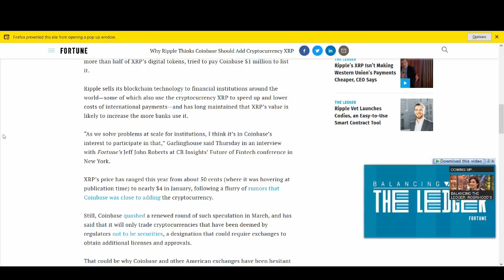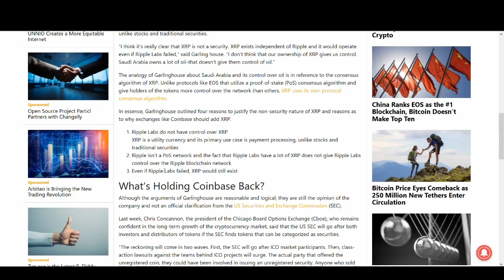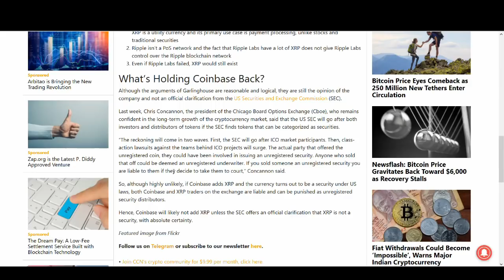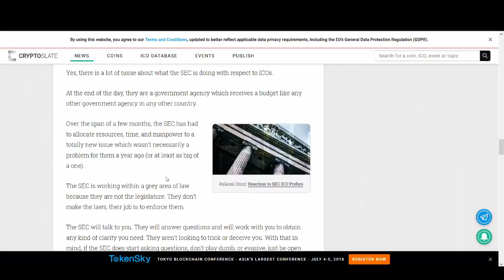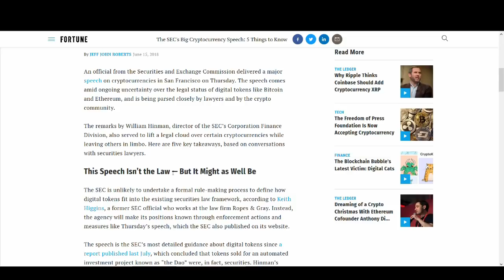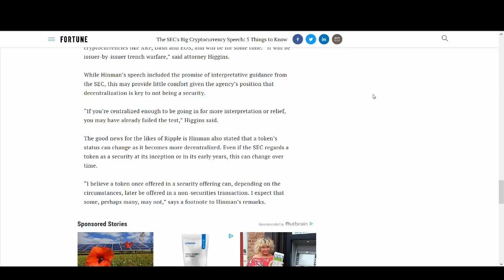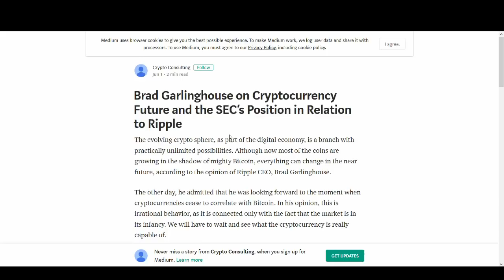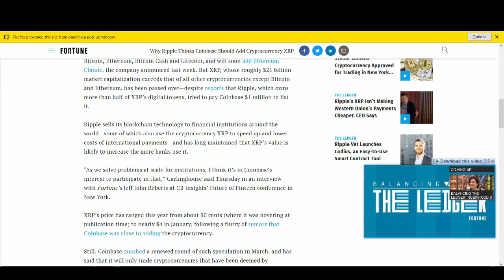THE NEXT COIN ADDED TO COINBASE IS? - RIPPLE (XRP)